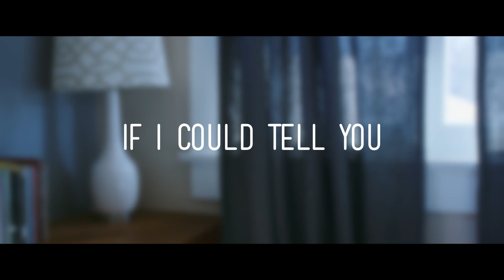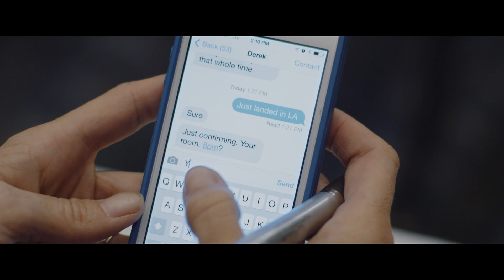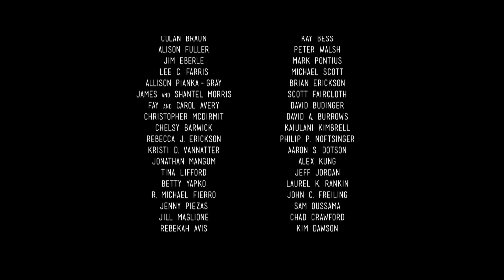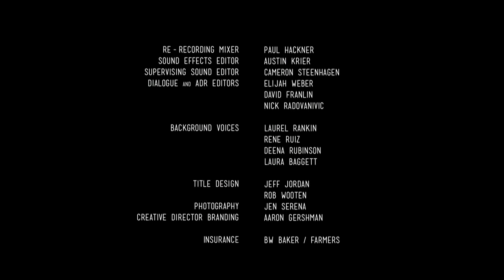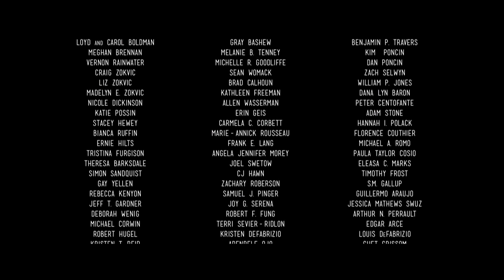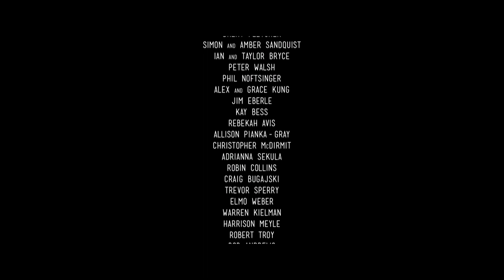If I Could Tell You - Starring Kevin Richardson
After years of financially-draining fertility treatments, Abby turns to the online world of natural insemination on the internet to create a miracle